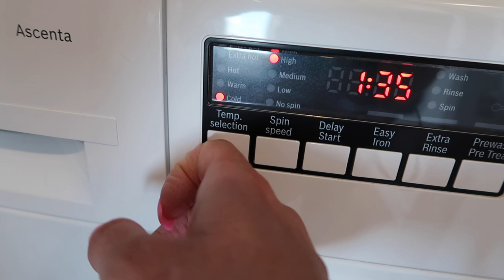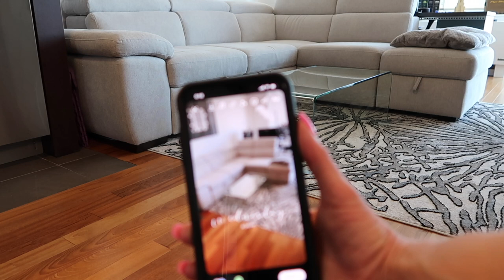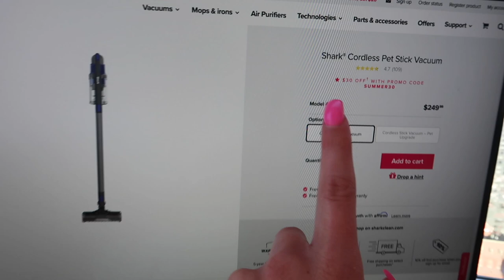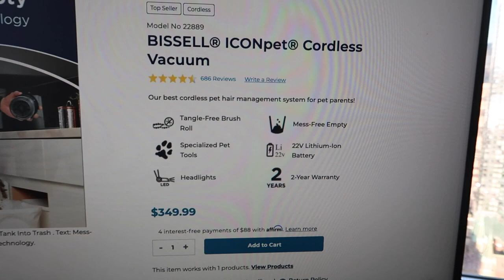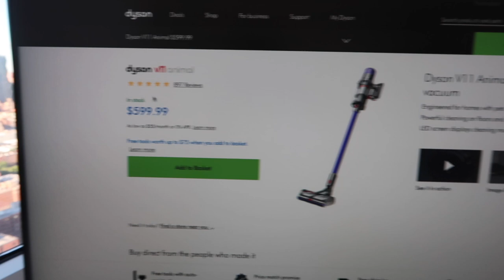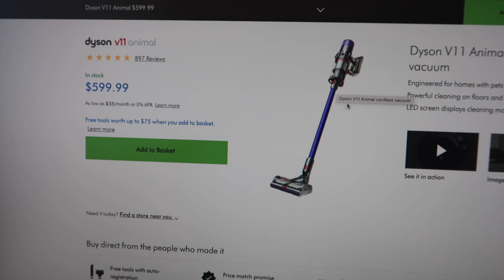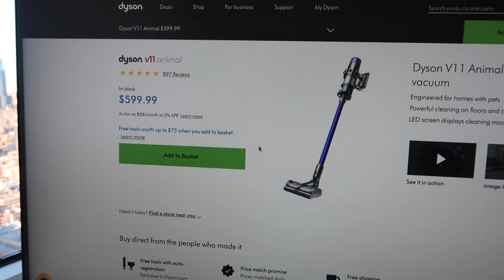Cleaning Motivation + New Cookware 🤩 + Finally Getting a New Vacuum?! | This and Nat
Ciwete Pots and Pans Set (Amazon)

| SHOP |
Amazon Storefront